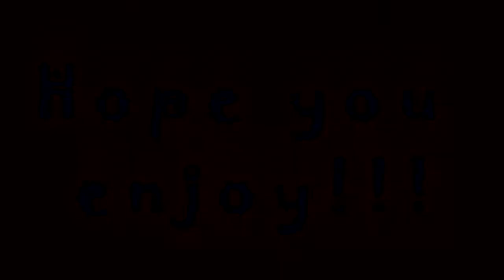Starstruck {Tifa Lockheart Tribute}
here's a video i enjoy watching over and over again. all the FF guys (as many as i could enter) sing for Tifa!
 for Song check the vid!!! haha!!!
Clips: Final Fantasy vii of course! ENJOY^_^